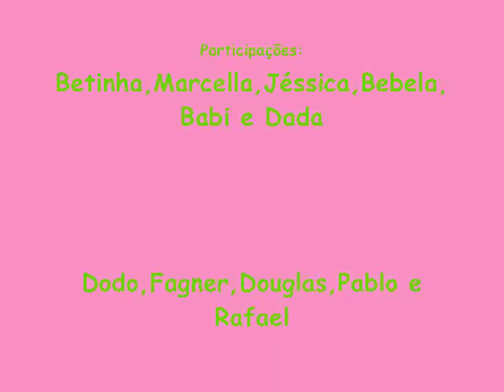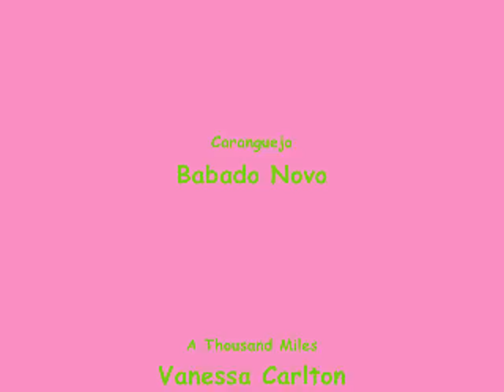Carnaval 2008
Carnaval 2008...Itaúna/Saquarema!